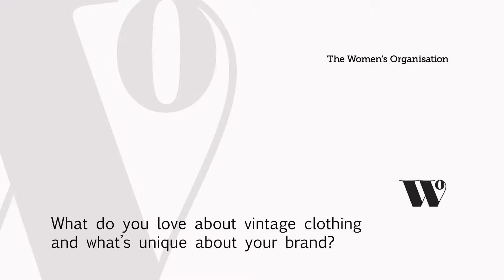The Women's Organisation Arubia Vintage Interview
Cheryl from Arubia Vintage tells us about setting up her vintage fashion business and the help received from The Women's Organisation to acheive her success.